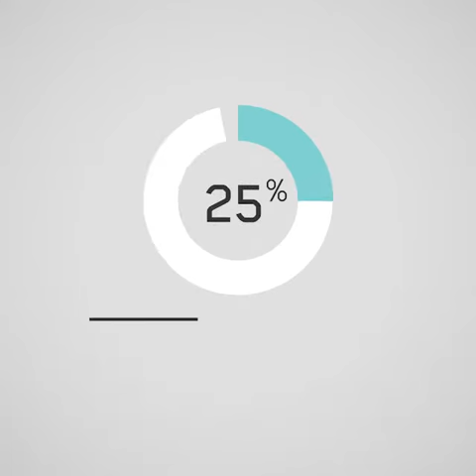Wonder Women teaser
Wonder Women: Navigating the Challenges of Motherhood, Career, and Identity

Authors: Barna Group and Kate Harris (Re/Frame by Andy Crouch)

For Every Woman Trying to Maintain the Perfect Everything ... and Still Falling Short

Having it all. Finding balance. Leaning in ... and trying to make sure there are clean clothes in the closet and groceries in the fridge.

The cultural conversations occurring today engage the very real struggle of women trying to find their way between the questions of career, identity, motherhood, and more. But sometimes "you can do anything you want" feels less like empowerment and more like pressure to do everything—and to do it all "right."

Maybe it's time to start asking new questions. Maybe it's time to change the conversation altogether.

FRAMES are short yet meaningful reads on the top issues facing us in today's complex culture.